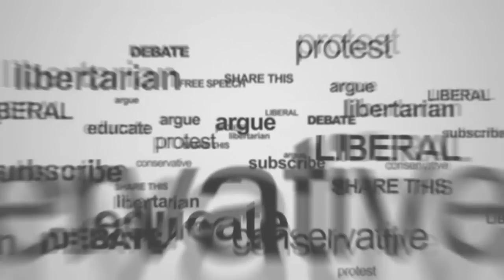Black LIES Matter - What BLM doesn't want you to know!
Three takes on what is wrong with the Black Lives Matter movement, and what BLM fails to consider.  Social justice is working fine without the need for 'warriors' who require a victim mentality.

Common sense indicates what most of us already know...